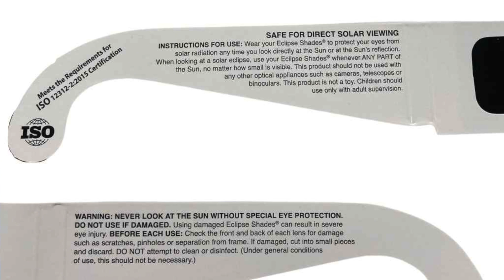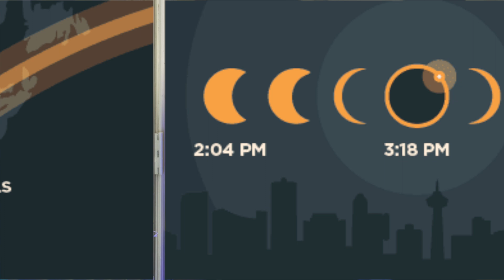Solar Eclipse Best Spots In Canada On The Path Of Totality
Welcome to our YouTube video on the Solar Eclipse 2024! Watch as we delve into everything you need to know about this celestial spectacle. Worried about your eyes during the eclipse? We've got you covered with expert-approved ISO 12312-2 glasses for optimal eye protection. Ever wondered what a solar eclipse is?
Curious about the effect on wildlife? Discover what happens to animals during a solar eclipse.
Explore the path of totality and learn about the differences between solar eclipses.
Mark your calendars! Find out when the next solar eclipse will occur and plan ahead for 2044.
Planning to catch the eclipse in Toronto? We've rounded up the best spots including the CN Tower and Toronto Zoo. Seeking the ultimate viewing experience in Canada? Discover why Niagara Falls is the prime location for the Solar Eclipse 2024, complete with a moon trajectory map and prime viewing spots. Don't miss the solar eclipse time for Niagara Falls: 3:18 PM! Have you ever witnessed a solar eclipse before? Share your experiences in the comments below!

VIDEO CHAPTERS:
0:00 Solar Eclipse 2024
0:33 Solar Eclipse Eye Protection
1:44 Expert Approved Glasses ISO 12312-2
2:09 What Is A Solar Eclipse?
3:01 Is It Dooms Day?
3:11 What Happens To The Animals On Solar Eclipse?
6:21 What Is The Path Of Totality?
6:50 What Is The Difference In Solar Eclipses?
9:09 When Is The Next Solar Eclipse? 2044?
9:30 Best Toronto Spots, Solar Eclipse 2024
9:41 CN Tower Solar Eclipse From The Tower
9:58 Toronto Metropolitan University SciXchange's Solar Eclipse Watch Party
10:09 Solar Eclipse At The Toronto Zoo
10:29 Where Is the Best Place In Canada To See Solar Eclipse?
10:39 Moon Trajectory Map Of Solar Eclipse
10:57 Niagara Falls Is The Best Place In Canada To See Solar Eclipse 2024
11:20 Niagara Falls Total Solar Eclipse Time 3:18PM
11:51 Prime Viewing Spots In Niagara Falls
12:12 Have You Ever Seen A Solar Eclipse Before?